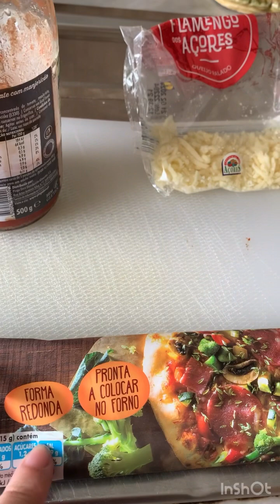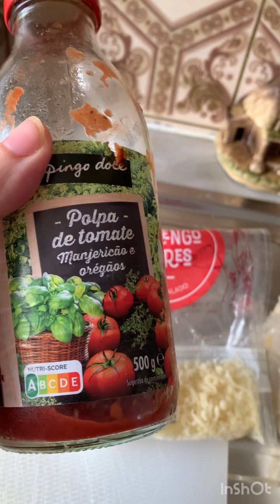Pizza na Frigideira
Neste vídeo, vamos ensinar como fazer uma deliciosa pizza na frigideira. É uma opção prática e rápida para aqueles dias em que você quer uma pizza, mas não quer ligar o forno ou sair de casa para comprar uma pronta.

Para começar, vamos precisar dos seguintes ingredientes: massa de pizza pronta, molho de tomate, queijo ralado e os ingredientes da sua preferência para o recheio, tais como presunto, cogumelos e azeitonas.